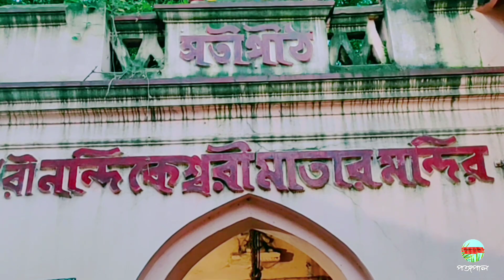নন্দিকেশ্বরী মাতার মন্দির ।। Nandikeshwari temple।। সতীপীঠ।। সাঁইথিয়া,বীরভূম ।। Sainthia , Birbhum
Nandikeshwari Temple, also known as Nandikeshwari Tala, is located in Sainthia ,Birbhum ,West Bengal. This temple is part of the famous Shakti Peethas in Indian Subcontinent.

নন্দীকেশ্বরী মন্দির, যা নন্দীকেশ্বরী তলা নামেও পরিচিত। এটি পশ্চিমবঙ্গের বীরভূম জেলার সাঁইথিয়া শহরে অবস্থিত। এই মন্দির ভারতীয় উপমহাদেশের বিখ্যাত শক্তিপীঠের একটি।

ভাষ্যপাঠ- রিয়া কুন্ডু গাঙ্গুলী
ভাষ্যরচনা- চঞ্চল গাঙ্গুলী
ক্যামেরা- ঋতম মন্ডল, সায়ন কর্মকার, অঙ্কিত সেন
AllRightReservedFor ©Pongopal পঙ্গপাল